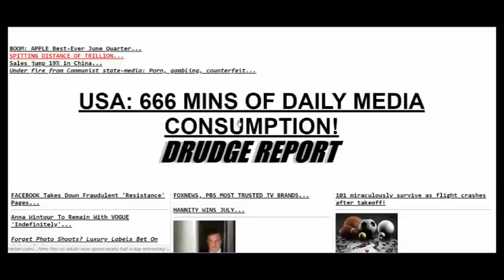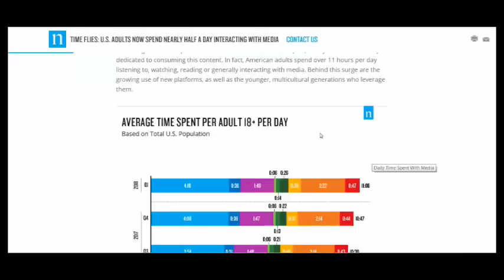The 'Devil' On Drudge, & He even Captured Half Of Americans